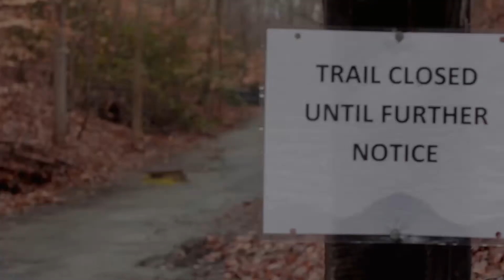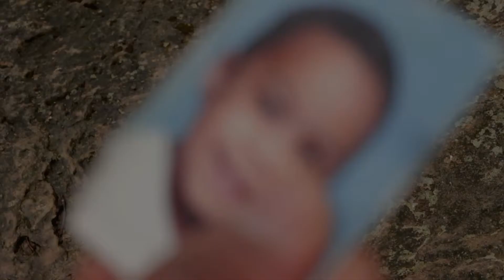Wordsmith - "The Limit" (Directed by NU Revolution Filmz)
Even though this video is listed as the 3rd NURevoFilmz video released, this was actually my very first official music video shoot.  Wordsmith decided to release them strategically and "Never Be The Same" ended up being the 1st release, then "Essence of Life".

Director: @Wordsmith
Videographer: @DialloKreed
Editor: @DialloKreed
Shot on the Canon T2i using the 50mm f1.4 lens (aka nifty fifty).
Location was an undisclosed location in VA.